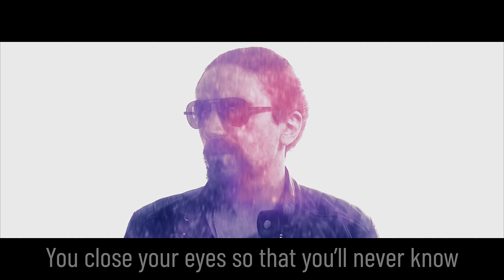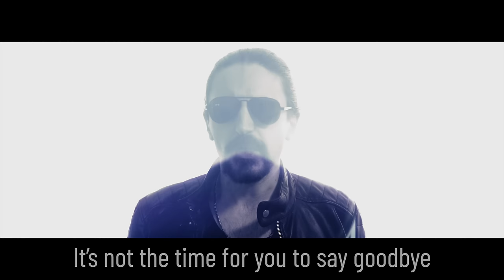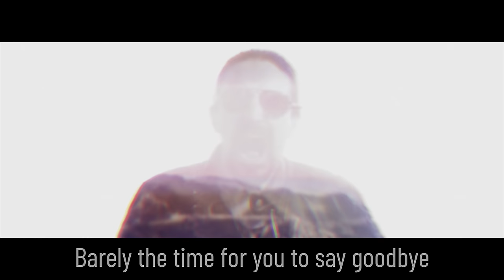Little V -Tick Tock (ORIGINAL SONG)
Here's the title track off my new album, Tick Tock